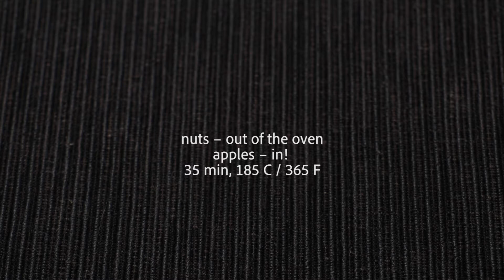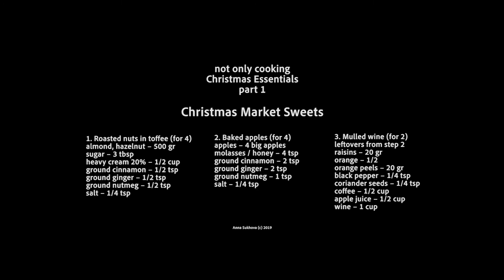Baked apples, roasted nuts, mulled wine – Christmas market recipes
How to make Christmas market food at home, 3 recipes: roasted nuts in toffee, baked apples, mulled wine. All you need for Christmas Market taste and aroma in your home! It feels like you are at Christmas Market in Europe!

Christmas Essentials
part 1
How to make Christmas Market Sweets at home

1. Roasted nuts in toffee (for 4)
almond/hazelnut – 500 gr
sugar – 3 tbsp
heavy cream 20% – 1/2 cup
ground cinnamon – 1/2 tsp
ground ginger – 1/2 tsp
ground nutmeg – 1/2 tsp

2. Baked apples (for 4)
apples – 4 big apples
molasses / honey – 4 tsp
ground cinnamon – 2 tsp
ground ginger – 2 tsp
ground nutmeg – 1 tsp

3. Mulled wine (for 2)
leftovers from step 2
raisins – 20 gr
orange – 1/2
orange peels – 20 gr
coffee – 1/2 cup
apple juice – 1/2 cup
wine – 1 cup

My video shooting setup
Sound (mic)